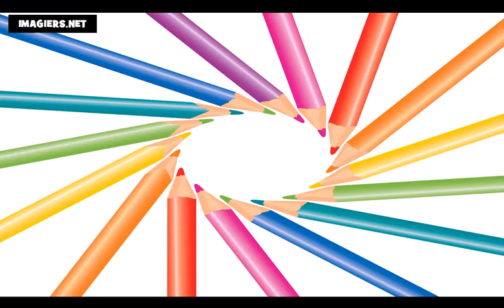Õpi prantsuse # Prantsuse tähestik